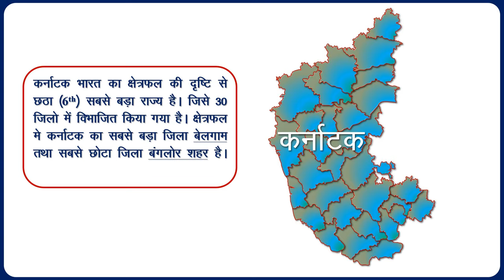Karnataka Districts Name (कर्नाटक के सभी जिले) || Karnataka Map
All 30 District of Karnataka, Karnataka District Map Presentation